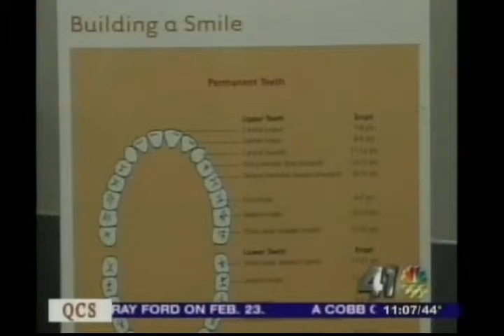Rebecca Jackson on NBC Macon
Dental Hygienist Rebecca Jackson discusses cavity prevention and the free dental screenings offered during Children's Dental Health Month on NBC Macon.